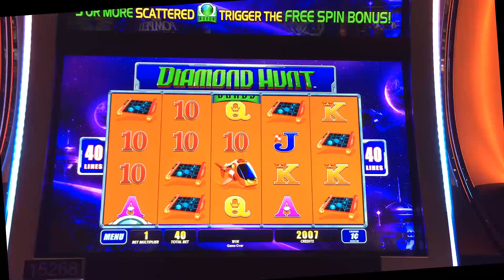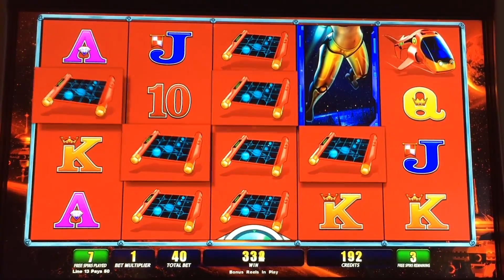Diamond Hunt slot machine, Bonus Fail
No Diamonds, just a bunch of cubic zirconium - The Goose was mad that he was fooled.